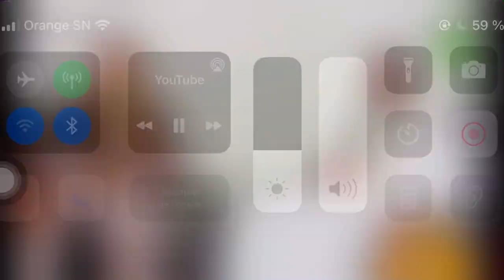Dieynaba Sow invite Dj Dou